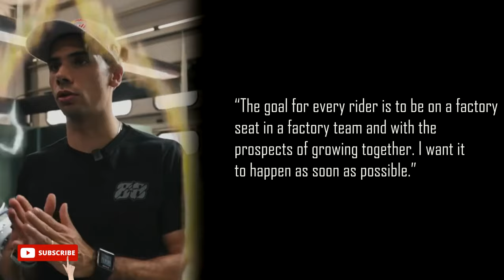UNBELIEVABLE Insane Spec Marquez's Bike 2024, Miguel Oliveira Move to Repsol Honda 2024